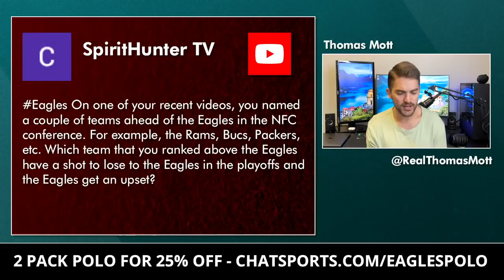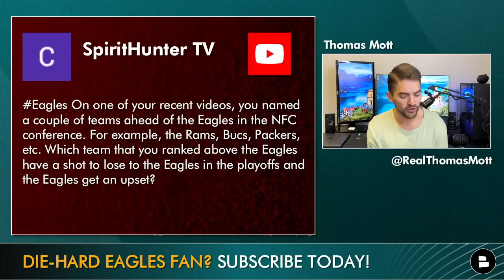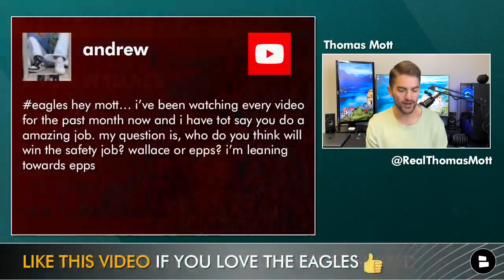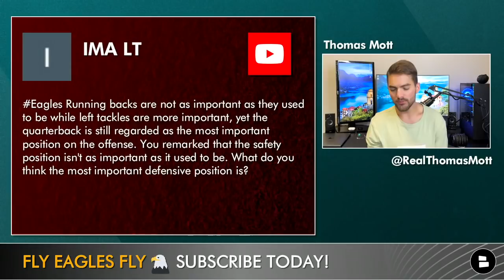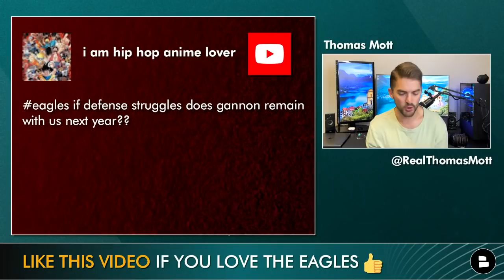Eagles Rumors Mailbag: Bryce Young or C.J. Stroud? Best Team In The NFC? Jonathan Gannon Hot Seat?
Philadelphia Eagles rumors mailbag this week wonders just how good the Eagles will be in 2022. Eagles free agency and the Eagles 2022 draft class have given Philadelphia arguably one of the best rosters in the NFC, but they are still looking up at teams like the Rams, Bucs and Packers. Could the Eagles make the NFL Playoffs in 2022? What about winning the NFC East? If Jalen Hurts struggles in his 2nd year as the Eagles starting QB, could they turn to Bryce Young or C.J. Stroud in the 2023 NFL Draft? Host Thomas Mott answers these questions and a lot more on today’s Philadelphia Eagles subscribers rumors mailbag video.

These Philadelphia Eagles mailbag questions were asked by our SUBSCRIBERS ONLY
- Bryce Young or C.J. Stroud in 2023 if Jalen Hurts struggles?
- NFC Power Rankings - where do the Eagles fall?
- Who wins the starting safety job?
- T.J. Edwards or Andre Dillard trade?
- What is the most important defensive position for the Eagles?
- Firing Jonathan Gannon if the defense struggles in 2022

Unfortunately, Mott can’t get to all of your questions but do not worry, you can always hit him up on his official Twitter page!

Answer these questions from our latest Eagles mailbag rumors video:
- Better QB in 2022? C.J. Stroud or Bryce Young?
- Pick a starting safety: Marcus Epps or K’Von Wallace
- Did you watch Mott’s crazy trade video yesterday?

Producer Trace will give you a FOR SURE Shoutout on an upcoming video IF you follow him on social media for more NFL news, NFL rumors, and NFL highlights!

Host Thomas Mott has dropped these videos on the latest Philadelphia Eagles news and Philadelphia Eagles rumors earlier this week:
- Eagles Latest: Andy Reid On Jalen Hurts As QB1 + ESPN Reports The Eagles Tried To Sign Nick Foles?

We know how you love our Philadelphia Eagles YouTube channel! Let us know if you found us from NBC Sports Philly, NVB TV, 94.1 WIP, Broshmo, Lord Brunson, Philly Take with RB, Philadelphia Eagles, Microphone, NBA on ESPN, Philly.500, or Joey Shakes 72!

Give that thumbs up button a SMASH for our Philadelphia Eagles, Philadelphia Phillies, Philadelphia 76ers, Temple Owls, or the Philadelphia Flyers!

Our one and only Chat Sports Philadelphia Eagles website has all of the Eagles news articles from NFL beat writers and NFL news outlets like ESPN, Eagles Wire, SB Nation, Fansided, Bleacher Report, Bleeding Green Nation, and others

You just cannot call yourself a HUGE NFL fan unless you follow @chatsports on social media!

Drop a like on our Philadelphia Eagles Facebook page and join the team